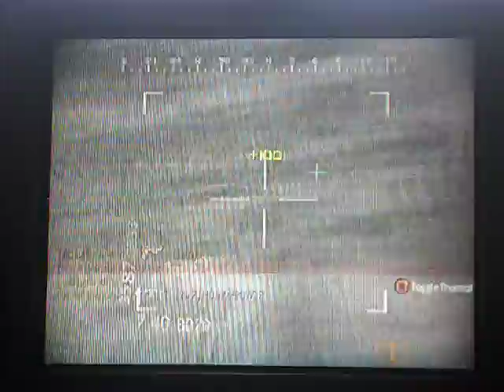Knifing only and killstreaks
What the title says i was bored